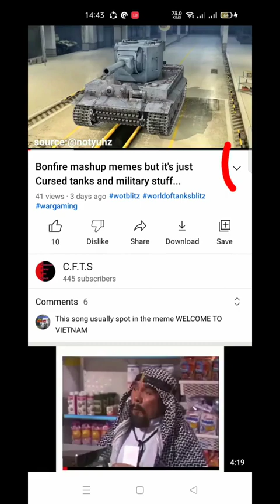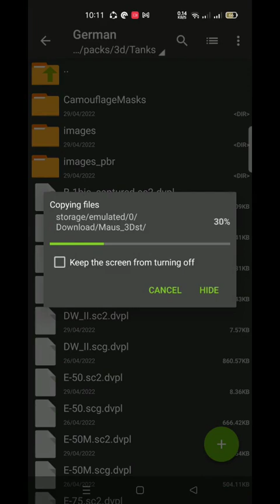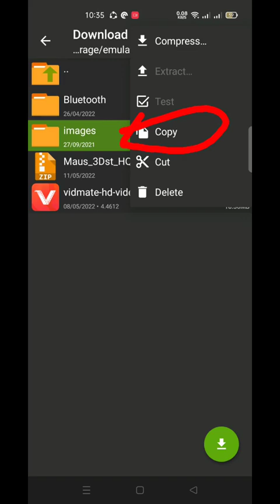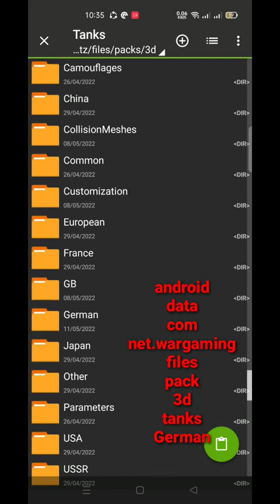MAUS MOD PACK SKIN FOR WOT-BLITZ (android only)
I'm so sorry if this video was TERRIBLE 😔
this is my first TUTORIAL video...
i hope it's working 😉 💦

1. download the file of Maus.zip
2. download the ZA ARCHIVER in play Store
3. find the MAUS.zip in "download" folder.
4. compress it.
5. the file after compressed will appear in there.

6. copy those files .
7. move it to android/data/net.wargaming/files/packs/3d/tanks/German.

8. paste it there
9. done
10. enjoy it.

🙅:if the tutorial not working please call Mr.Donald Trump for help 👀